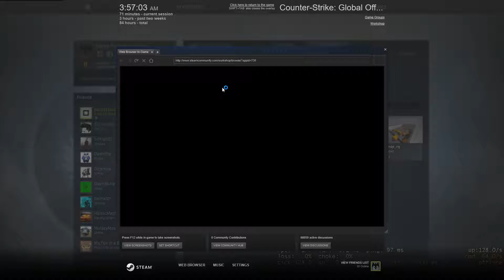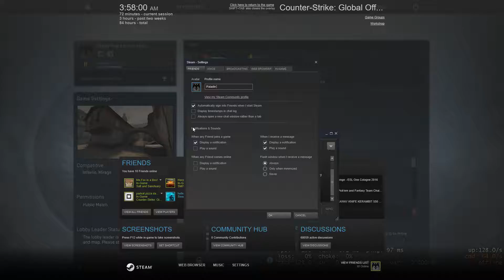Bundle of Idiots Ep. 1 (CS:GO hide and seek, Slow-mo duels)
A series where I just record, nothing else. no scripts, no preset topic. Just me, some friends, and the game.